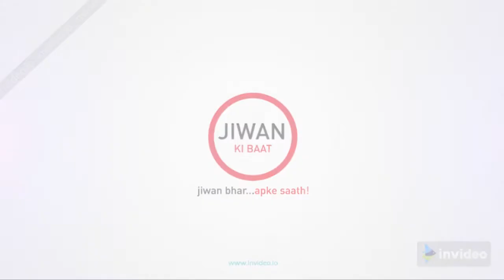Balatkariyo ko rokne ka ek hi rasta | बलात्कारियों को रोकने का एक ही रास्ता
Namaskar! Everyday we hear and read increasing crimes against women like 'Rapes'  both through new & traditional media. This is really disheartening to see that even after Governments are making actions to stop such crimes but all efforts are seems going into vain. Nothing seems stopping such monsters to attempt such heinous crime against women. I penned down an idea of a system which I believe if implemented by governing bodies, then it must be successful and proved as a total 'full stop' on these crimes. Because today there is an urgent need of a strict fool-proof system to catch, punish and stop such monsters who attempt these crimes & put a barrier to happen these crimes again. If you find it useful kindly comment. Jai Hind!